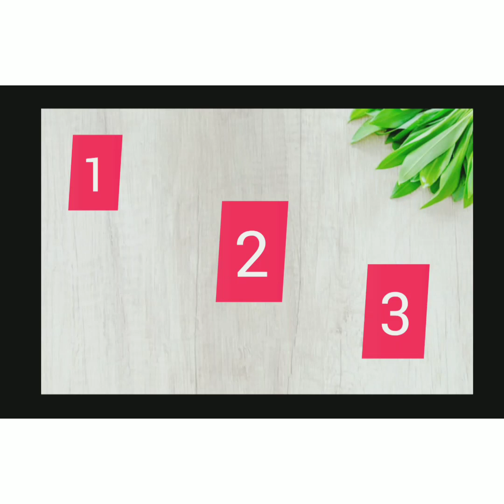Buffet Lunch At BBQ Tonight Restaurant |Food and Reviews |Best Pakistani Restaurant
Hello And Asalamualikum Everyone..

in my today's Vlog I am going to my buffet Lunch Experience at BBQ Tonight Restaurant in Riyadh...
BBQ tonight Restaurant is A Pakistani Best and famous restaurant chain..now open in Riyadh also.. .
Their sitting arrangement are so nice simple but clean hygienic and Super comfortable..
There Sitting Available both in Sofa chairs and Simple chairs also..
seperate Washroom Available for ladies and gents..

Restaurant Atmosphere is super recommended for all ages specialy for families...
All food is very delicious with variety of all famous pakistani dishes including fish,chicken Tikka,Mutton ribs,Soft drinks,fresh juice,and variety of Sweets..
halva puri they served only at weeknds..

You can enjoy all that yummiest menu at the buffet adult price 69Each...Water and soft drinks will be charged separately..
ALL IN ALL its a very good Restaurant as per food as per sitting as per environment..Best recommended..
Staff also very cooperative and Welcoming...

I hope you enjoy my this vlog as I tell many things in my this vlog...
your liking always means Alot to me...
ThanksAlot my all dearest...
lov you all...Stay blessed and Blessed...

Vlog @anousheywithmama5860